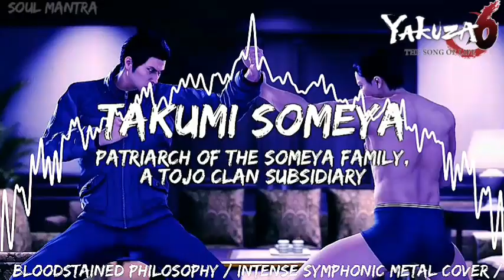YAKUZA 6 / 龍が如く6 ▪︎ BLOODSTAINED PHILOSOPHY COVER /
SONG ➡️ BLOODSTAINED PHILOSOPHY ▪︎ INTENSE SYMPHONIC METAL COVER